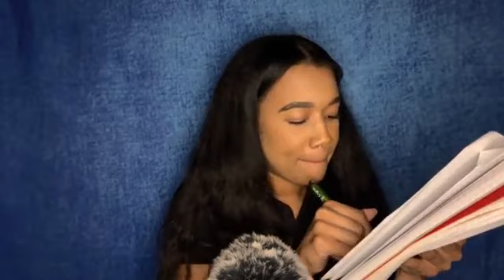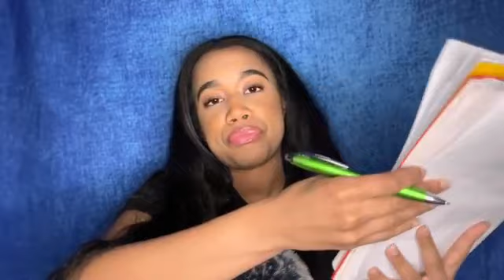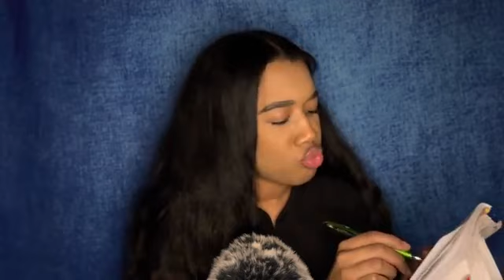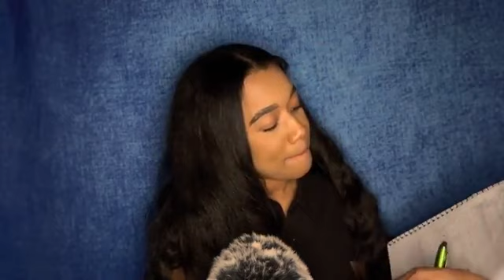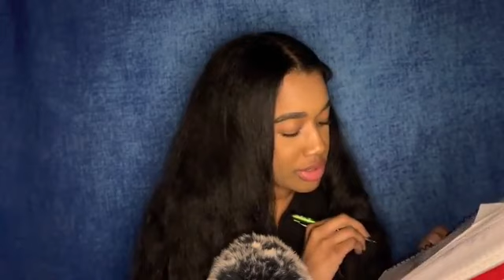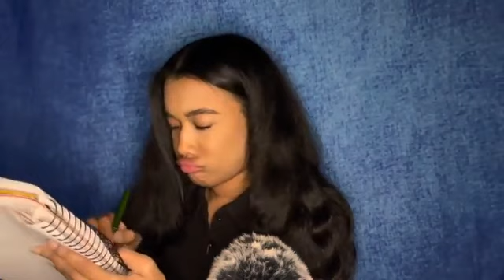ASMR Asking You Extremely Personal Questions P3 👀 📝 Writing Sounds ASMR